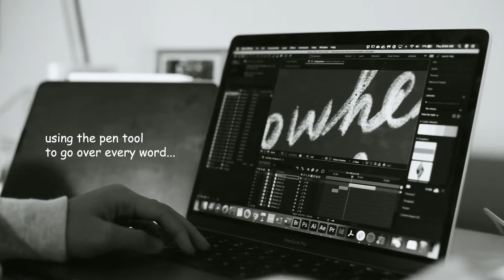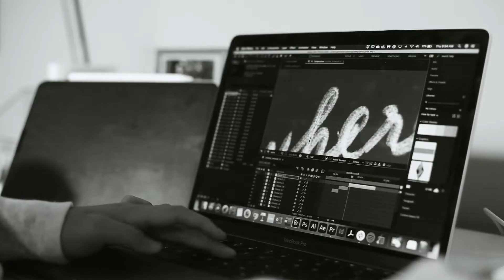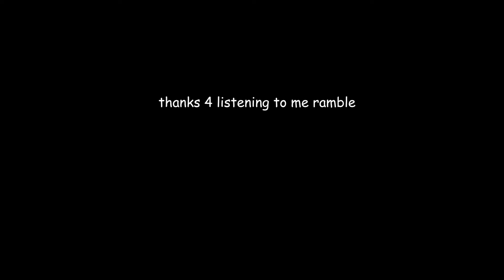Taylor Swift - Betty (Uke Cover WITH LYRICS) @Taylor Swift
hey ya'll,

don't be shy, sing along ;)  the lyrics are there so why not??? I'm down to put the time into it if you guys like having the lyrics on screen as I'm doing my cover :)

I get it, I talk a lot in the beginning this time so skip to 02:46 if you just wanna hear the cover ;) I gotchu

Have you guys been listening to Taylor Swift's different chapter releases? I get it, it's the same songs, but I kinda like listening them in different orders and different intentions! The most recent one (folklore: the yeah i showed up at your party chapter) also has her ACM award performance of Betty in it.

Anyways, hope you all are well. See ya at the next upload!

Chords needed:
C  B  Am  Gsus4  F  G  Fm  Em  D  D/C#  Bm  A  D/F#

Taylor Swift - Betty

Lyrics:
[Verse 1]
Betty, I won't make assumptions
About why you switched your homeroom, but
I think it's 'cause of me
Betty, one time I was riding on my skateboard
When I passed your house
It's like I couldn't breathe

[Pre-Chorus]
You heard the rumors from Inez
You can't believe a word she says
Most times, but this time it was true
The worst thing that I ever did
Was what I did to you

[Chorus]
But if I just showed up at your party
Would you have me? Would you want me?
Would you tell me to go fuck myself
Or lead me to the garden?
In the garden, would you trust me
If I told you it was just a summer thing?
I'm only seventeen, I don't know anything
But I know I miss you

[Verse 2]
Betty, I know where it all went wrong
Your favorite song was playing
From the far side of the gym
I was nowhere to be found
I hate the crowds, you know that
Plus, I saw you dance with him
[Pre-Chorus]

[Bridge]
I was walking home on broken cobblestones
Just thinking of you when she pulled up like
A figment of my worst intentions
She said "James, get in, let's drive"
Those days turned into nights
Slept next to her, but
I dreamt of you all summer long
[Verse 3]
Betty, I'm here on your doorstep
And I planned it out for weeks now
But it's finally sinkin' in
Betty, right now is the last time
I can dream about what happens when
You see my face again

[Pre-Chorus]
The only thing I wanna do
Is make it up to you
So I showed up at your party
Yeah, I showed up at your party

[Chorus]
Will you have me? Will you love me?
Will you kiss me on the porch
In front of all your stupid friends?
If you kiss me, will it be just like I dreamed it?
Will it patch your broken wings?

[Outro]
Standing in your cardigan
Kissin' in my car again
Stopped at a streetlight
You know I miss you